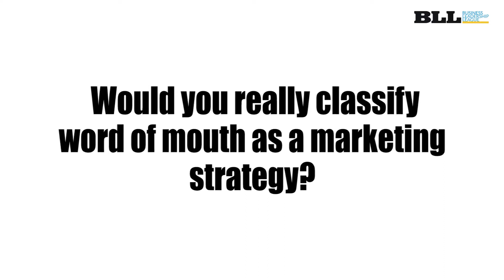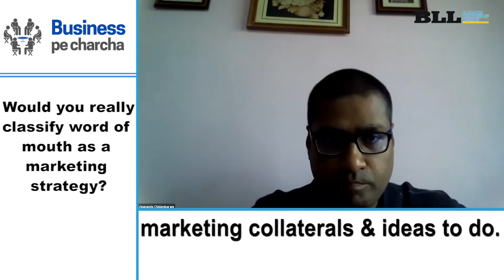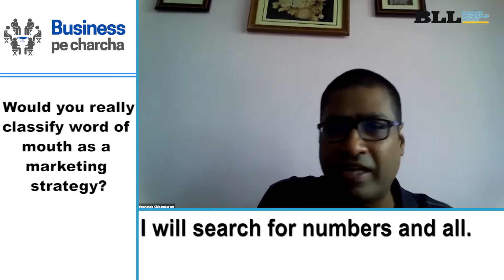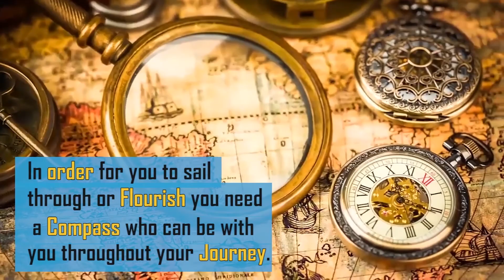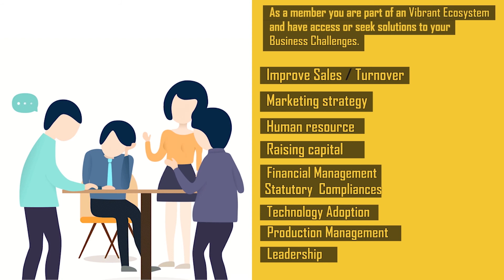Would you really classify word of mouth as a marketing strategy?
In this video, Mr Kripananda Chidambaram (KC) will discuss the ‘Word of Mouth’ marketing strategy. He says ‘Word of Mouth’ is a very important component for recalling your customers. When ‘Word of Mouth’ will happen there will be a recall for your service or product. So being in contact with your existing contact sphere with word of mouth is very important. Watch the video to know more about how to make ‘Word of Mouth’ work for your business.

A MEMBERSHIP PROGRAM FOR ASPIRING BUSINESS OWNERS